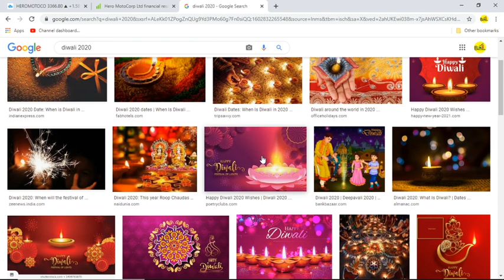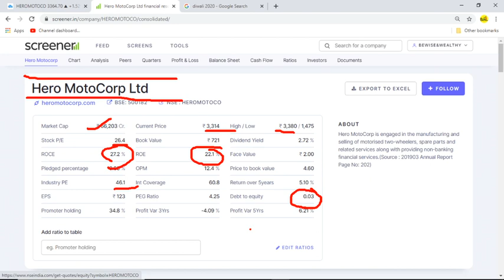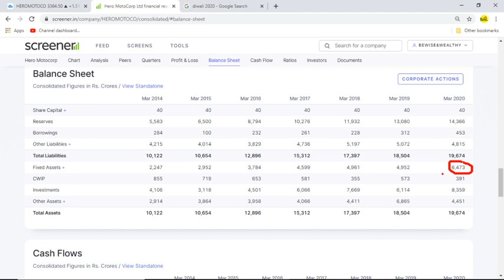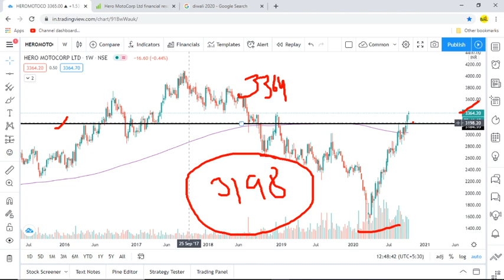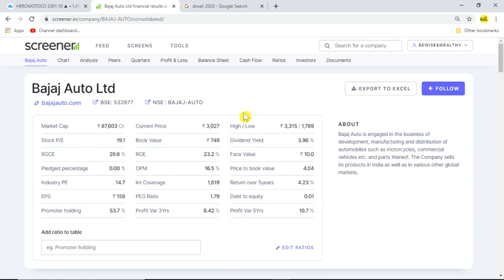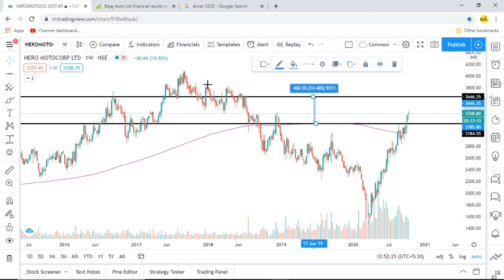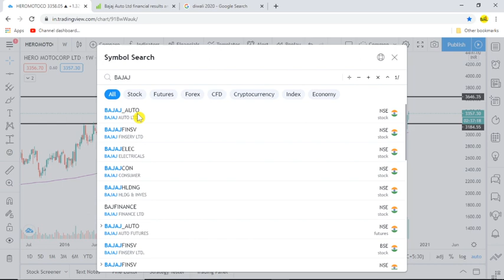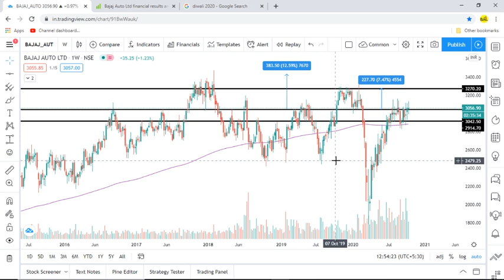2 Special shares for every Diwali | 2 धमाकेदार share for Diwali |Diwali top picks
2 Special shares for every Diwali | 2 धमाकेदार share for Diwali |Diwali top picks |Shares for Diwali

Pharma sector analysis in details. watch it now if you have pharma share